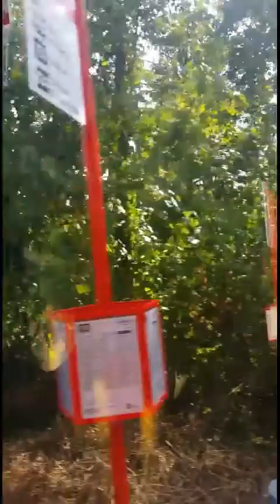NIGERIAN ANKARA BISCUIT By The GODDESS OSANODAZIE OVONRANMEN NOGBAISI OGBEBOR. .